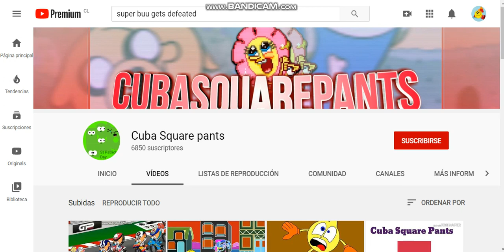Cuba Square Pants Parody